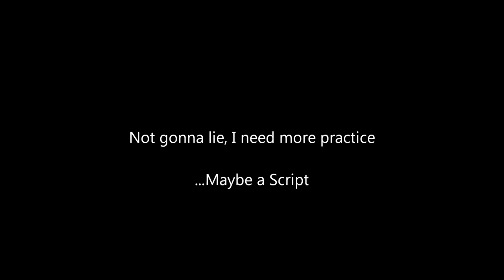Jackeh Plays F-ZERO:Maximum Velocity! Bishop Cup - Master Class - Wind Walker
My second master difficulty run takes place on the Bishop Cup, Covering Bianca City, Ancient Mesa, Crater Loop and Icarus Circuit.

I have decided to cut my failed attempts out.

Also I'm happy to do a Cup Run on Request. This applies to ANY F-ZERO Game, ANY Cup, ANY Difficulty, ANY Craft EXCEPT JET VERMILION (Have not unlocked it yet, sorry :( ).